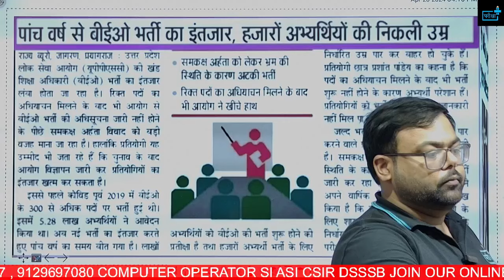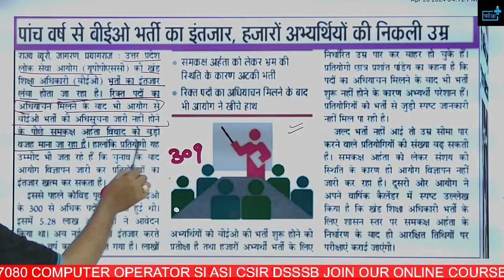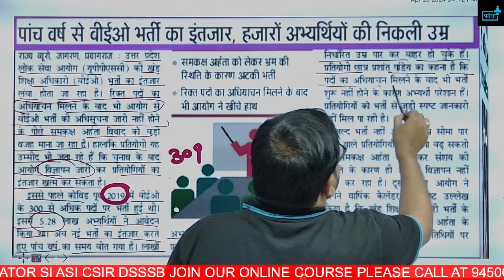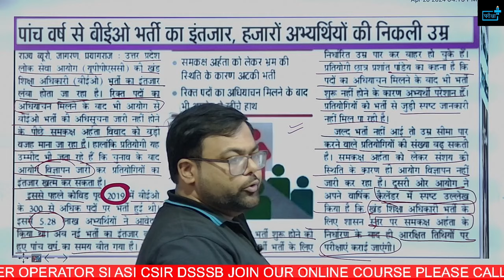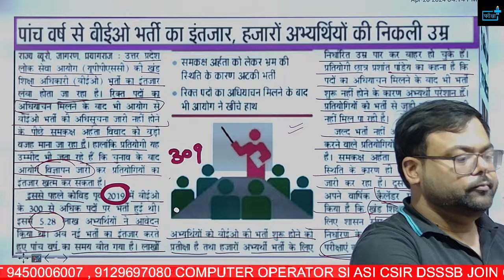uppsc BEO new vacancy 2024 Notification? 5 साल बाद आएगी भर्ती ?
🚂📚 Unlock Your Railway Career! Join Our FREE 2024 RPF Batch! 🚂📚

Welcome to our exclusive YouTube series where we offer a comprehensive FREE coaching batch tailored for the upcoming 2024 railway vacancies! This is your golden ticket to prepare for RRB NTPC, Group D, RPF Constable, and RPF SI examinations. Whether you're a beginner or looking to polish your skills, this series is your guide to securing a coveted position in the railway sector.

What We Offer:

Expert Tutorials: Learn from experienced educators who know exactly what it takes to succeed.
Detailed Syllabus Coverage: We cover all the essential topics for RRB NTPC, Group D, RPF Constable, and RPF SI exams.
Test Preparation Tips: Get insider tips on how to tackle the exam effectively and efficiently.
Study Materials: Access high-quality resources designed to boost your preparation.
Interactive Q&A Sessions: Have your queries answered in our interactive sessions and stay ahead of the competition.
Schedule:

New videos on every Monday to Friday.
Live Q&A sessions every Sunday.